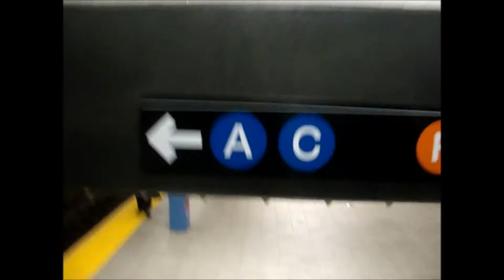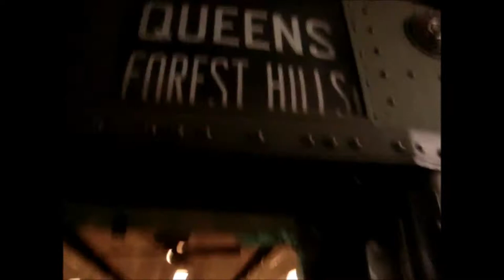MTA NYC Busfanning/Railfanning - December 26, 2010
Here are various videos taken on December 26, 2010, featuring the 8th Ave, 6th Ave, & Queens Blvd Lines (A, C, D, E, F, R trains) and the Broadway Line (N, R trains)! On this particular day, the vintage "Arnine" train was running on the Holiday Shopper special. A little glimpse of the then-recently-opened Jay St/Metrotech transfer passage can also be seen in this video! A retired MTA NYC Orion Internation Orion 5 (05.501) bus can be seen at the end.